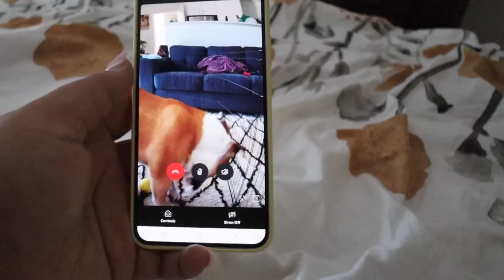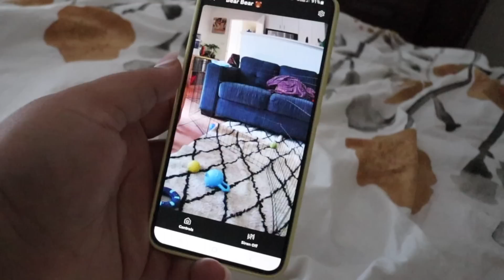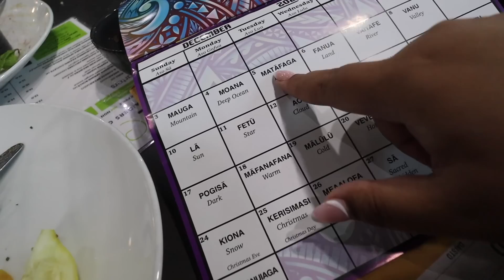I'm officially 30! 🥺🥳 pt. 2 | $5000 LUXURIOUS GETAWAY 🏝️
*My birthday was on the 17th Jan. Only just uploaded this vlog 🫠

Hello SVSQUAD! Let us know your feedback and LIKE the video if ya'll did.

Follow my sister @Molly Girll07, my nephew @Darnel Uelese and my own personal channel @vikolia93